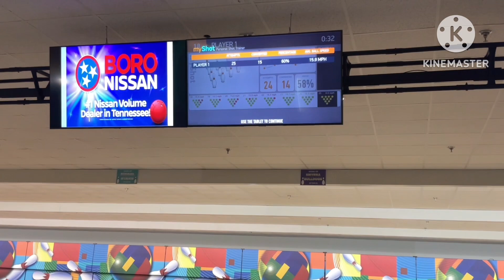25Shots Ep05 Primal Rage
Motiv March Madness Video series by Darnail Ray
25 shots are thrown with balls from Motiv Bowling Company in a grouped series. Each Episode has one ball that is used to throw 25 shots to show ball motion and display arsenal options for viewers as well as just to watch for entertainment.

Chapter:
0:00 Intro
0:40 25 Shots with Primal Rage
5:00 Outro

Bowling Center: Smyrna Bowling Center
Video Edits by iMovie and KineMaster